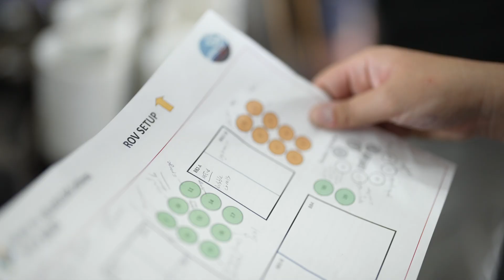A Connection with Biology (ft. Maritza Castro) | Science Story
A childhood fascination with life clinging to rocks in tide pools near her home in Santiago, Chile, led Maritza Castro to the deep Ocean. The marine biology graduate student is working on her thesis, a study of sea pens in the Nazca Desventuradas Marine Park. She hopes her work will advance much-needed conservation efforts. “I couldn't imagine myself in an office, I preferred the idea of having something to do with nature… In fact, my dream was to be on an expedition such as this one, so that has been wonderful!”

During this SESeamounts expedition, an international team of experts is exploring the Salas y Gómez, Nazca, and Juan Fernandez Ridges. These underwater mountain ranges, created by volcanic activity, stretch over 2,900 square kilometers and run perpendicular to South America. The region is further isolated by the Atacama Trench, the Humbolt Current system, and a large oxygen minimum zone or OMZ. These strong influences make the ridges biodiversity hotspots with some of the highest marine endemism globally — nearly half of the species living here exist nowhere else on Earth.

Researchers like Castro hope to gather data via ROV dives and sampling, hoping to create a fuller picture of seamount biodiversity, from the bottom of these mountains to the top. The data collected will contribute to Chile’s effort to establish a high-seas marine protected area in this essential area of our global Ocean.

Una fascinación infantil por la vida que se aferraba a las rocas en los charcos de marea cerca de su casa en Santiago, Chile, llevó a Maritza Castro a las profundidades del océano. La estudiante de posgrado en biología marina está trabajando en su tesis, un estudio de plumas marinas en el Parque Marino Desventuradas de Nazca. Ella espera que su trabajo impulse los tan necesarios esfuerzos de conservación. “No podía imaginarme en una oficina, prefería la idea de tener algo que ver con la naturaleza… De hecho, mi sueño era estar en una expedición como ésta, ¡así que ha sido maravilloso!”

Durante esta expedición SESeamounts, un equipo internacional de expertos está explorando las dorsales Salas y Gómez, Nazca y Juan Fernández. Estas cadenas montañosas submarinas, creadas por la actividad volcánica, se extienden a lo largo de 2.900 kilómetros cuadrados y corren perpendiculares a América del Sur. La región está aún más aislada por la Fosa de Atacama, el sistema de la Corriente de Humbolt y una gran zona mínima de oxígeno u OMZ. Estas fuertes influencias hacen que las crestas sean puntos críticos de biodiversidad con uno de los endemismos marinos más altos a nivel mundial: casi la mitad de las especies que viven aquí no existen en ningún otro lugar de la Tierra.

Investigadores como Castro esperan recopilar datos mediante inmersiones y muestreos con ROV, con la esperanza de crear una imagen más completa de la biodiversidad de los montes submarinos, desde la base de estas montañas hasta la cima. Los datos recopilados contribuirán al esfuerzo de Chile por establecer un área marina protegida de alta mar en esta área esencial de nuestro océano global.

Expedition: FKt240108 Seamounts of the Southeast Pacific

Keep exploring with us! We livestream all of our ROV dives on YouTube and Facebook.

Schmidt Ocean Institute is a 501(c)(3) private non-profit operating foundation established to advance oceanographic research, discovery, and knowledge, and catalyze sharing of information about the oceans. Thank you for exploring along with us.